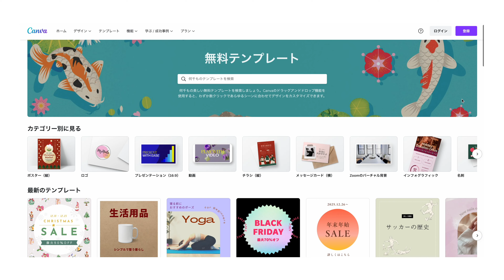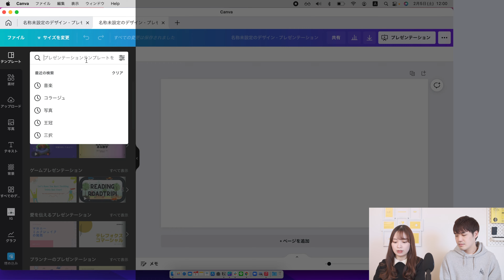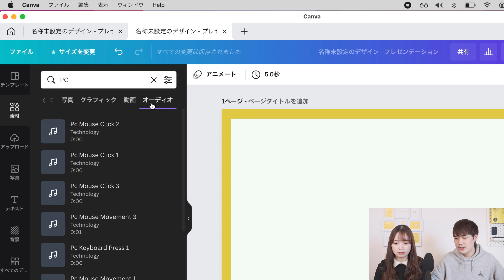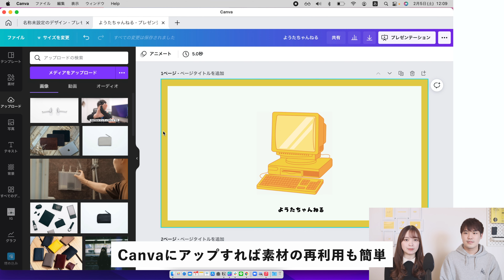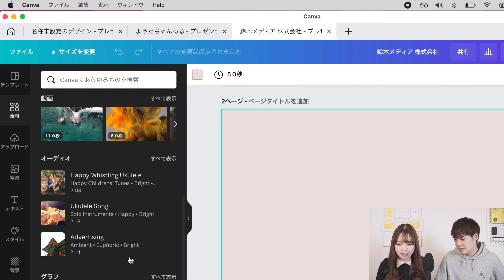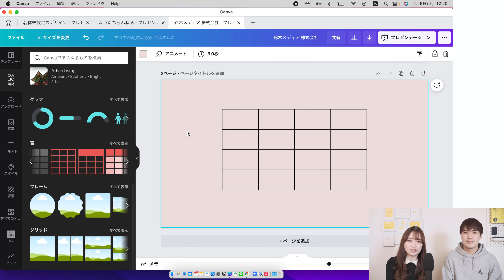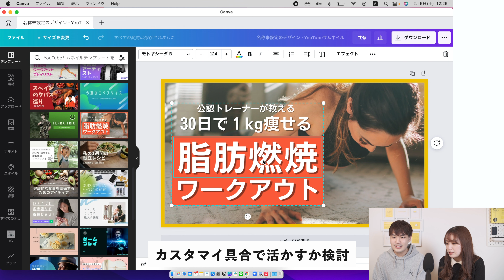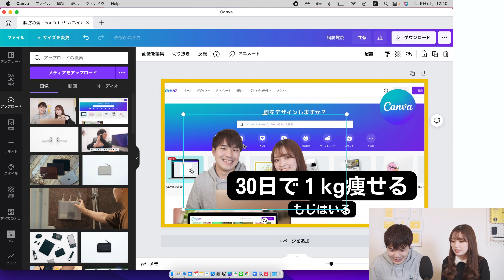【神アプリ】Canva歴3年のマニアに聞く！デザインツールCanva 基本の使い方まとめ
最近耳にすることも多いデザインツール「Canva」ですが、その歴3年のマニアに基本的な使い方と便利なツールについて教えてもらいました！最近はCanvaをきっかけにバナー作りに目覚めているようです。

[ 以前ももに出てもらった動画 ]
現役女子大学生のMacBookのリアルな使い方【Mac Creators Talk ep.3】

（※動画撮影は2022年2月に撮影したものです。後半で作成したサムネデータを紛失してしまいこのサムネは別アプリで作りました！）

00:00 - はじめに
00:54 - Canvaとは？
01:41 - Canvaのおすすめポイント
02:27 - 魅力1: 高品質なテンプレートが充実
04:56 - 魅力2: 写真だけじゃない、豊富な素材
08:15 - 魅力3: シンプルな操作感
12:10 - 実際にYouTubeのサムネを作ってみる
16:30 - ワンクリックで透過！背景リムーバーがすごい
17:51 - 動画のまとめ

（日本語 / English 対応可能）

（上記リンクからArtlistを契約すると12ヶ月分の料金で14ヶ月利用できます！ご利用ください）